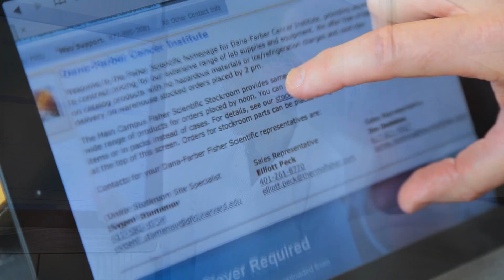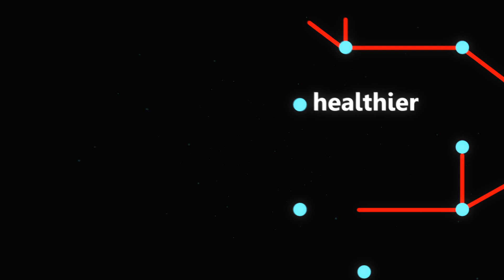Thermo Fisher Scientific "Fulfilling Our Mission"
We're proud to serve science and support industry wherever we can enable customers to make the world healthier, cleaner and safer.
Watch our employees share their passion and pride in our company, their work and customer efforts.